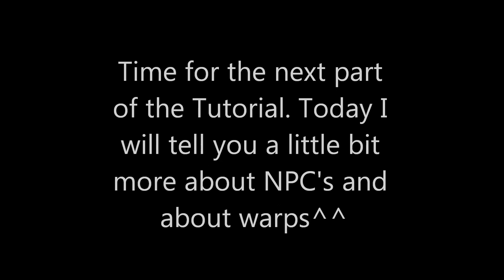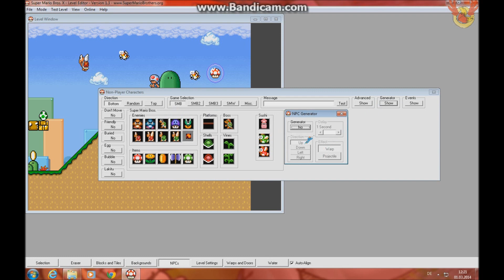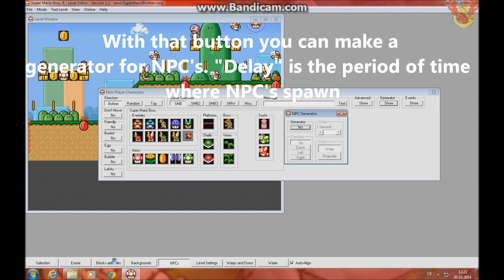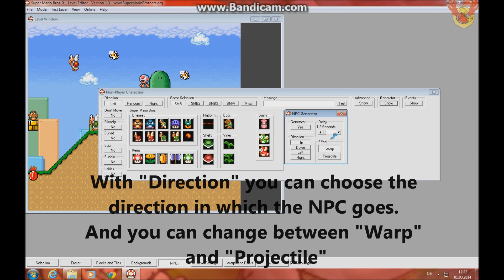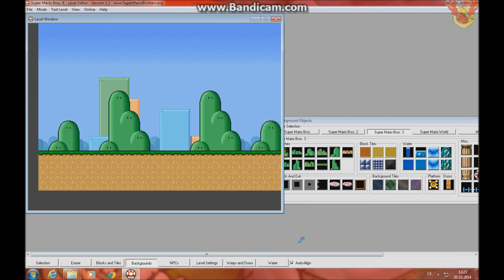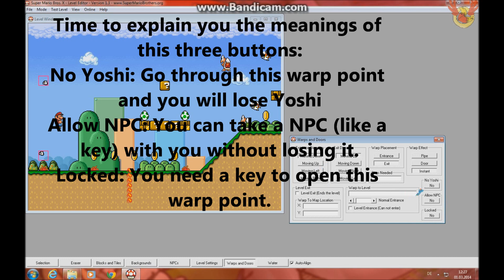SMBX level editor tutorial: NPC and Warps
Time for the second part. We learn a little bit more about
NPC's and I will explain you the warps^^ HaveFun :D
First Music: Discord - Tombstone Remix
Second Music: This day aria
Third Music: Babs Seed - CMC song
Fourth Song: Bats - MLP